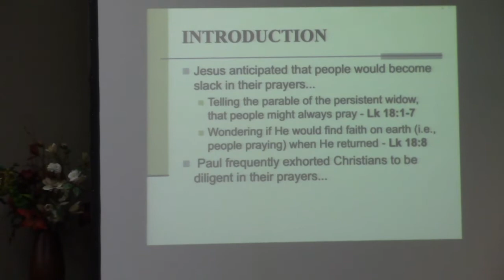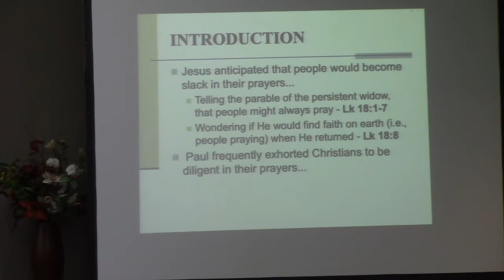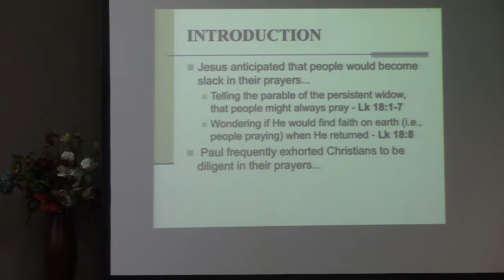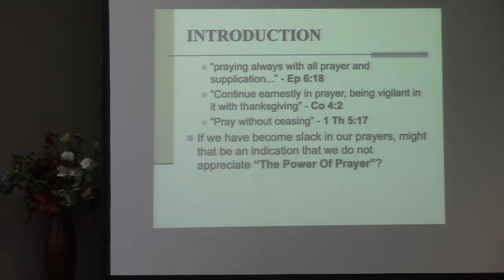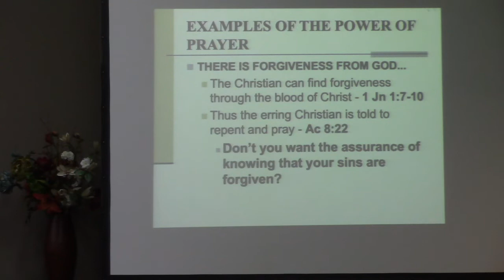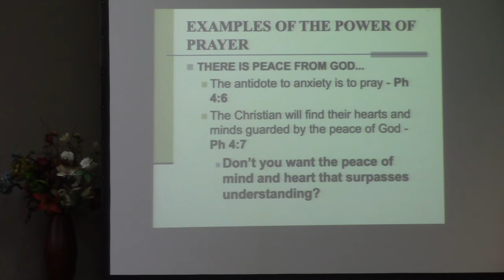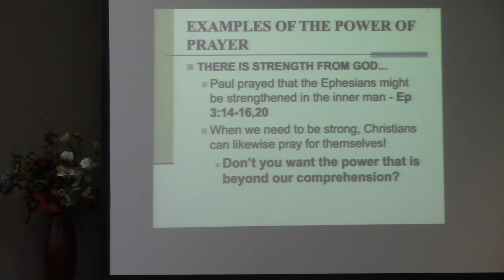WEDNESDAY NIGHT BIBLE CLASS 4/20/2022